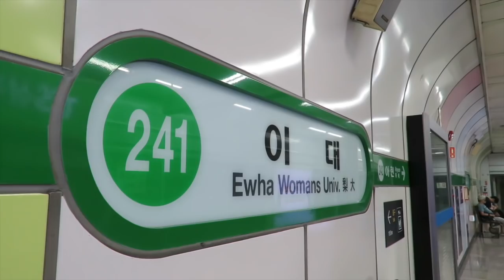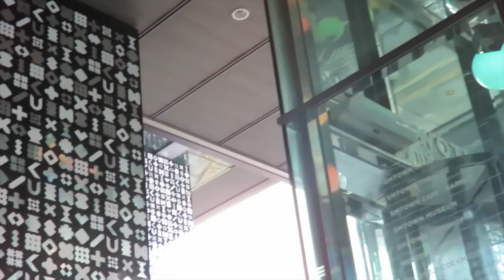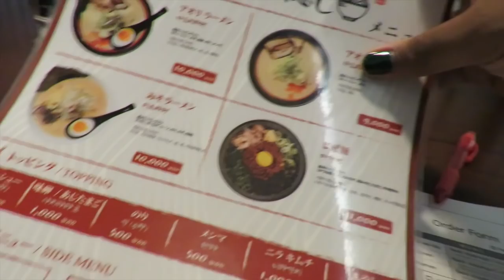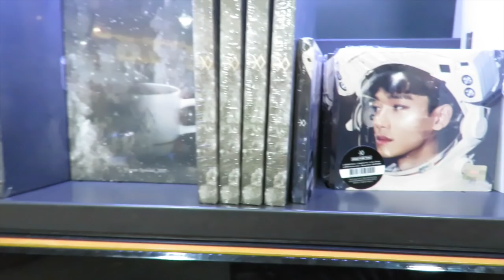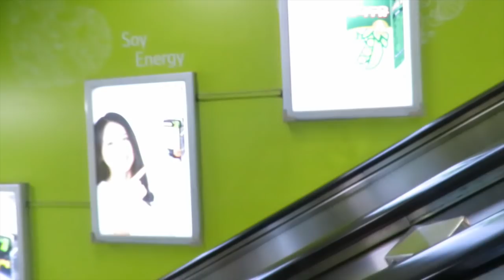El día que conocí a la mamá de SEUNGRI (BIGBANG) [We met Seungri's Mom @ Aori Ramen] ♥